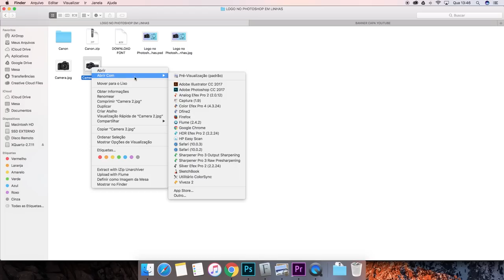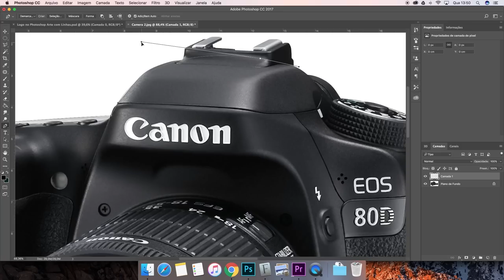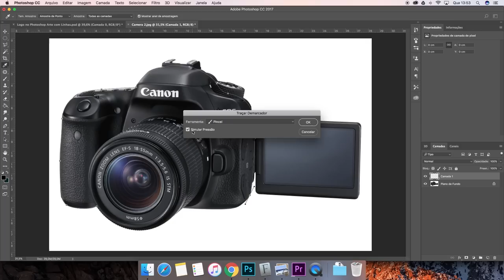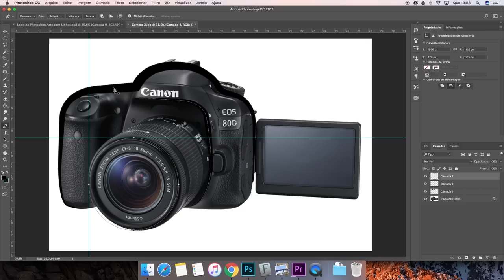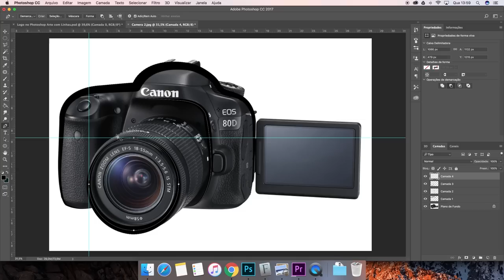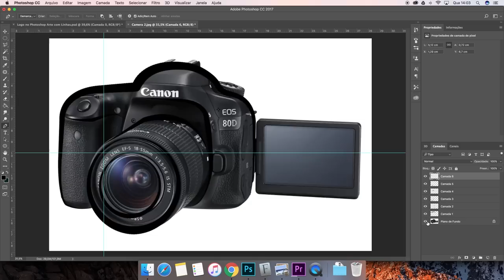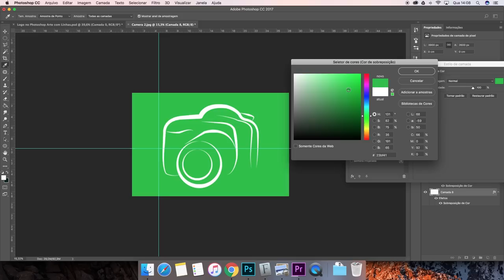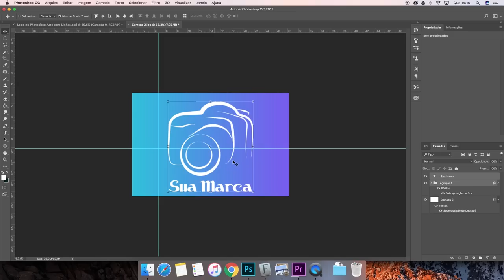Como criar Logo no Photoshop apenas com Linhas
Nesse vídeo você vai aprender como criar um logo no Photoshop utilizando apenas linhas de uma imagem.

Aqui no canal eu já postei outros tutoriais de criação de logotipo... Para conferir basta você clicar no link em sequência

Nesse vídeo você vai pegar uma imagem como base. Ela vai servir de referência para a criação do logo, onde você vai seguir as principais linhas/traços que compõe a imagem.

Vamos utilizar a ferramenta Caneta e alguns ajustes extras como por exemplo a espessura desta linha, medida com a ferramenta Pincel.

Outro vídeo importante que recomendo você assistir antes deste vídeo tutorial, é esse (Nele você vai aprender a dominar a ferramenta Caneta)

Após adquirir essa técnica, vai ficar Fácil de criar seu logotipo. De maneira bem simples você consegue resultados incríveis com esse método! ;)

| Não perca um vídeo tutorial |

🎓 Para ver mais Tutoriais e Cursos de Photoshop, acesse o blog oficial do canal

. até a próxima vídeo aula com mais um tutorial de Photoshop! ;)